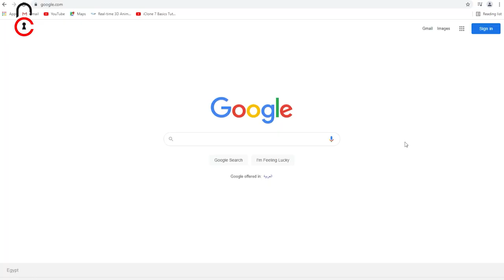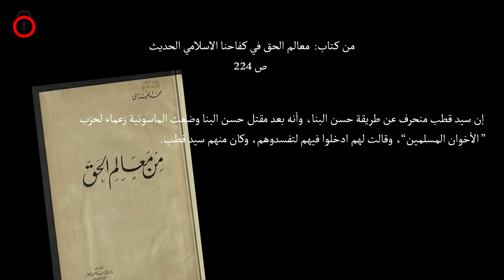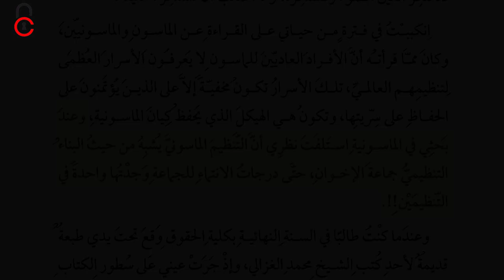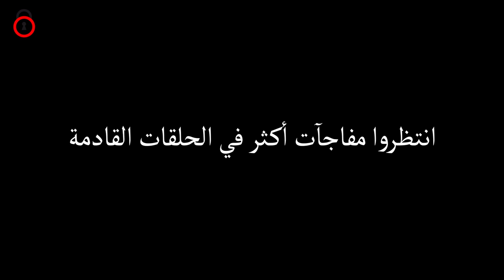الماسونية... الجزء الثالث | ملفات سرية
الماسونية... الجزء الثالث
كلنا عارفين إن الجماعة مجرد جماعة هدفها تطبيق الشريعة الإسلامية والسيطرة على كل الدول الإسلامية لتطبيق الشريعة ... وكان شعارهم "الله غايتنا، والرسول قدوتنا، والقرآن دستورنا، والجهاد سبيلنا، والموت في سبيل الله اسمى أمانينا" فنجد صحيفة الدستور المصرية تخرج علينا يوم الجمعة 15 سبتمبر 2017م وتحت عنوان "الشعار والبيعة والهيكل والأهداف.. دلالات ماسونية جماعة المسلمين"، وبالتحليل دا : هل ممكن يكون شعار الجماعة هو شعار الماسونية ولكن بشكل مقلوب؟ وهل فيه علاقة مابين نشأة تنظيم الجماعة وما بين الماسونية؟ طب تعالوا نرجع بالزمن لـ ورا شوية ونشوف مؤسس جماعة الاخوان المسلمين الأستاذ "حسن البنا"، ويقولون أن لا يوجد في اسمه لقب البنا ، فهل من علاقة ما بين هذا اللقب ولفظة الماسونية Free Masson واللي معناها البناؤون الأحرار؟ حيث أن الاسم الحقيقي لحسن البنا هو "حسن أحمد عبد الرحمن الساعاتي"، اللي أصبح لقبه "حسن البناء" وفق المنهج الماسوني والذي تم تداوله بعد ذلك باللهجة العامية المصرية. طب والشبه اللي بين مصطلح "الإخوان المسلمين" و "الإخوان الماسون" تفتكر وراه حاجة ؟؟ فيه بعض الاتهامات من الشيخ محمد الغزالي في كتابه "من معالم الحق في كفاحنا الإسلامي الحديث" صفحة 224 قال : (ولقد سمعنا كلاماً كثيراً عن انتساب عدد من “الماسون” بينهم الأستاذ حسن الهضيبي نفسه لجماعة الإخوان، ولكني لا أعرف بالضبط كيف استطاعت هذه الهيئات الكافرة بالإسلام أن تخرق جماعة كبيرة على النحو الذي فعلته. وربما كشف المستقبل أسرار هذه المأساة). وكمل كلامه وقال : (إن سيد قطب منحرف عن طريقة حسن البنا، وأنه بعد مقتل حسن البنا وضعت الماسونية زعماء لحزب “الأخوان المسلمين”، وقالت لهم ادخلوا فيهم لتفسدوهم، وكان منهم سيد قطب) ولكن للأسف الشديد حذف الغزالي الفقرات دي من الطبعات التالية من كتابه ومحدش عارف إيه السبب، ولكن الطبعة الثانية الصادرة سنة 1963 حملت الإتهامات الدامغة بالحبر على الورق. ومن المعلوم أن ماركيز لويس أنطوان مالكوري، مدير شركة قناة السويس، هو اللي دعم حسن البنا بخمسمئة جنيه (للقياس، كان مرتب المعلم حديث التخرج بديبلوم المعلمين كان بيوصل وقتها 4 جنيه في الشهر)، علماً أنه بخلاف الشائع لم يكن المبلغ من شركة قناة السويس، ولكن اتكتب على الإيصال الصادر باللغة الفرنسية “من فاعل خير”. أما الماركيز المذكور، فيكفي القول إنه كان زعيم لجماعة ماسونية متطرفة في فرنسا، ووصفته اللطائف المصورة بأنه من أتباع ديانة الشيطان. والدكتور ثروت الخرباوي قال في مقابلة مع الصحفي محمد الباز في برنامج “90 دقيقة” في (يوليو) 2019 بأن مؤسس الجماعة حسن البنا، التقى بمُنظّر عبادة الشيطان الأهم، أليستر كاولي، وجرى اللقاء بينهما في دار الكتب. واللي نقل المحادثة دي كمان في مذكراته عبد الرحمن السندي، رئيس الجهاز الخاص للإخوان. وقال ثروت الخرباوي في كتابه “سر المعبد” صفحة 26 : “وعند بحثي في الماسونية إستلفَت نظري أن التنظيم الماسوني يشبه من حيث البناء التنظيمي جماعة الإخوان! حتى درجات الإنتماء وجدتها واحدة في التنظيمين”. أما حسن الهضيبي، المرشد الثاني للجماعة، كان ماسوني معروف، وكان اختياره مُرشداً عاماً مفاجأة لبعض السذّج من الإخوان اللي مكانوش مدركين خفايا الأمور، وحقيقة التنظيم اللي انتموا إليه عن عاطفة دينية جياشة، ولكنها تفتقد التعقل والتدبر. - ثالثًا التطرف العنصري المسيحي : - حادثة نيوزلاندا الشهيرة :- لما هجم إرهابي على مسجد "النور" في شارع "دينز أفينو" في ريكارتن وبث هجومه مباشر على الفيس بوك وقال أنه يدعى "برينتون تارانت" وعنده 28 سنة وأنه من المؤمنين بضوروة سيادة البيض في العالم وأنه بيكره المسلمين وكانت الأسلحة اللي استعملها تارانت مكتوبة عليها باللون الأبيض أسماء لأشخاص شاركوا في نزاعات تاريخية وحروب ومعارك ضد المسلمين منذ زمن بعيد. وقبل إطلاق النار مباشرة قال تارانت تذكروا أن تشتركوا في قناة بيوديباي لتشاهدوا القصف المباشر. وقد ذكرت تقارير أنه كان فيه داخل المسجد حوالي 300 شخص بيصلوا صلاة الجمعة وقت إطلاق النار. وبدأ برينتون اطلاق النار، وقتل حوالي 42 شخص في مسجد النور وولا أكنه بيلعب بابجي مثلا. وكان لابس درع عسكري، وخوذة مثبت فيها كاميرا. في كل مكان في العالم هتلاقي فيه فتنة، وممكن الفتنة دي تبقى على حاجة تافهة زي مثلًا أهلاوي وزملكاوي ممكن يتخانقوا عشان ماتش كورة. هتلاقي فتنة بين أبيض وأسود. فتنة بين مسلم ومسيحي. دعم الفتنة مخطط، القتل مخطط، التفريق مخطط، تقليل عدد البشر مخطط .. لازم تعرف إن فيه لعبة كبيرة أوي بيتخططلها من زمان، وما زالوا بيخططولها وما زلنا ضحايا لسة بيتضحك علينا بشوية معلومات مزيفة من الإعلام، أو سوشيال ميديا، أو حتى من كرتون أطفال. بس هل يا ترى التخطيط والتنظيم دا مجرد شوية بشر عاملين مجموعات عشان يحكمونا، ولا في قوى خفية بتحركهم؟